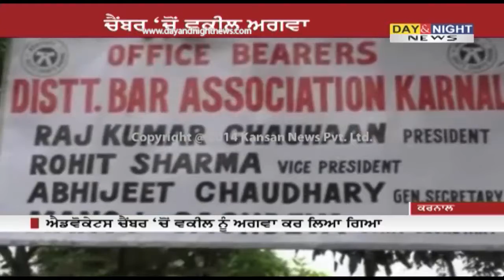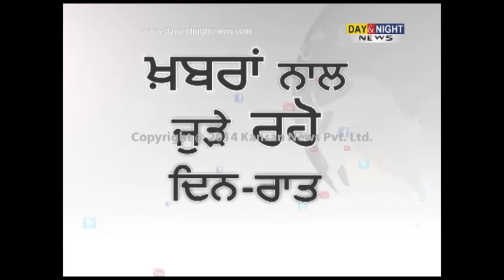Cops foil advocate’s kidnapping bid, three arrested | Karnal